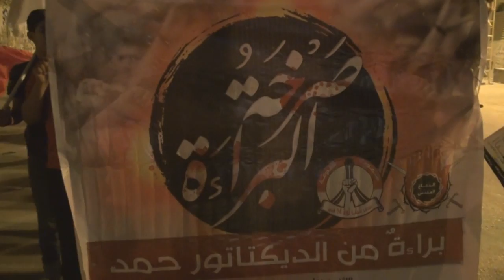سترة - الخارجية : المسيرة الحاشدة " صرخة البراءة " 14/10/2013 | Bahrain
رغم الحصار و الانتشار الا أمني عصر اليوم الاثنين الموافق 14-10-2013م افي عاصمة الثورة انطلقت المسيرة الحاشدة  التي نظمها ائتلاف ثورة 14 فبراير في البحرين "صرخة البراءة" باتجاه مدخل سترة الرئيسي .